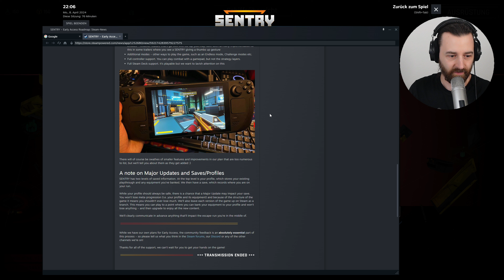Sie wollen auf dein Schiff! 🗼 Sentry Angespielt 👑 PC 4k Gameplay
Sentry auf Instant-Gaming für Steam kaufen

SENTRY ist ein Action-Defense-FPS, bei dem du dein Raumschiff gegen einfallende Aliens verteidigen musst. Plane eine Fluchtroute durch das lebensfeindliche All und bekämpfe überall im Schiff mithilfe von Fallen, Geschütztürmen und der zerstörbaren Umgebung den Feind.

KitHack Model Club im Angespielt mit Kommentaren von DrProof (2024)